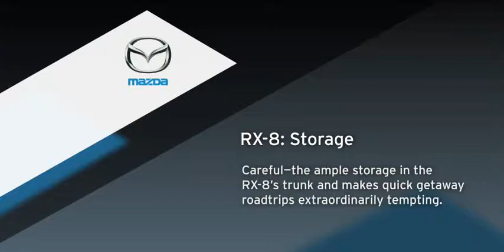2009 MAZDA RX 8 SMART STORAGE